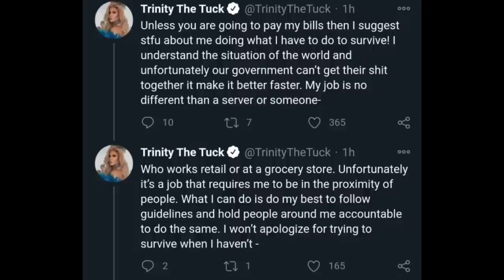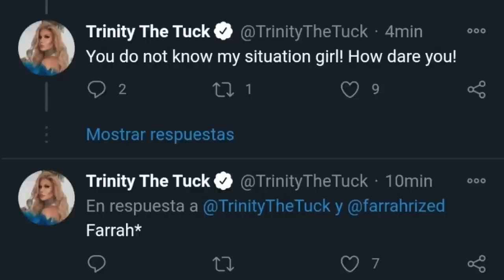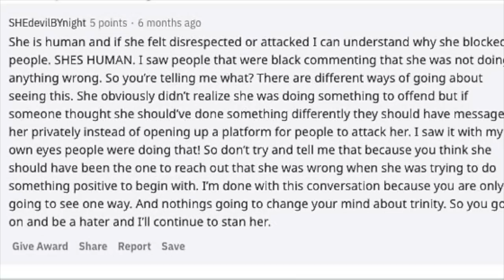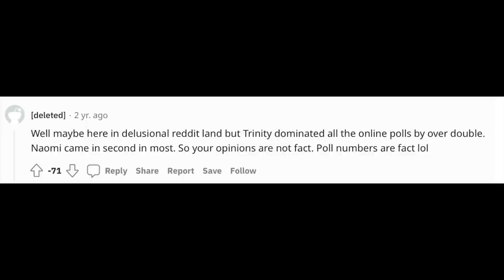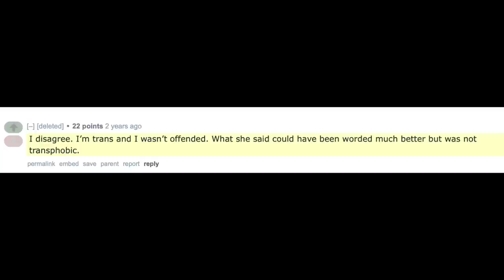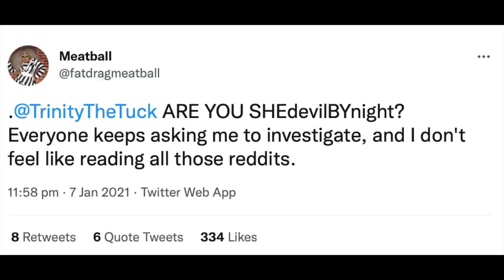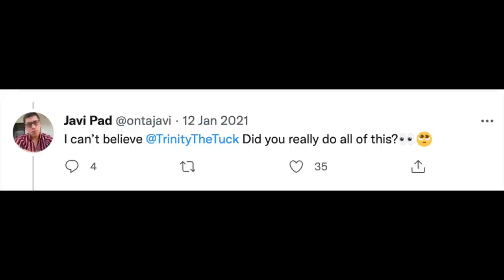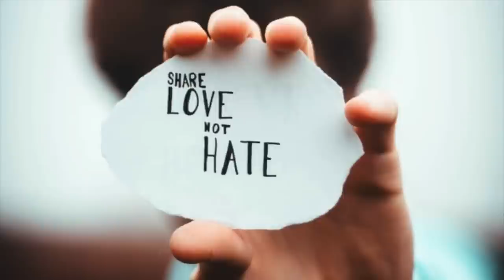Trinity The Tuck Scandal Explained - SHEdevilBYnight Reddit RPDR Gossip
Trinity The Tuck has been involved in a big controversy surrounding the Reddit user "SHEdevilBYnight", and this issue has resurfaced again because Trinity will soon appear on All Stars 7.

This video explains the Trinity drama and gives a detailed breakdown of the events that happened, so you can form your own opinion.

Do you love all things RuPaul's Drag Race as well as secrets, gossip and spilling the tea? Well, you're in the right place!